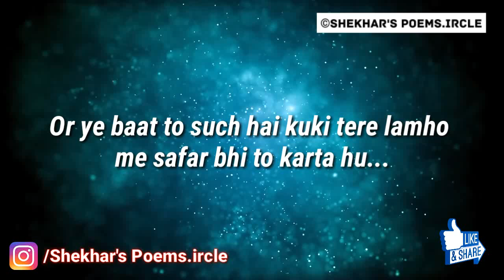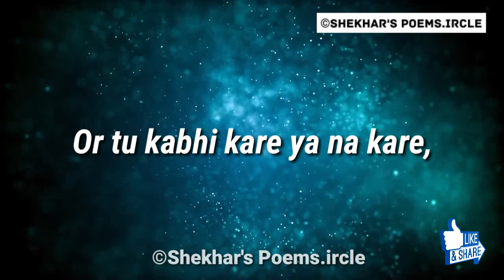Best hindi Poem for one sided lovers [] by shekhar [] tujhse bhot pyar mai karta hu